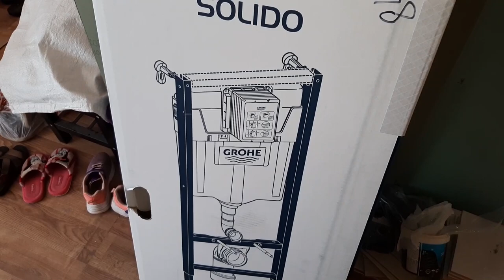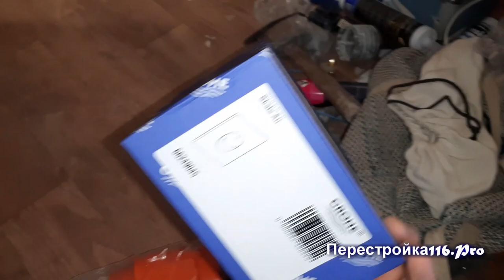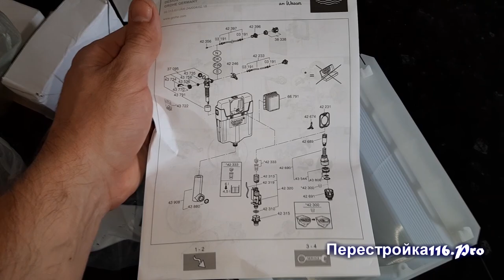Как установить инсталляцию Grohe. Инструкция для новичков.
Тонкости монтажа и приспособления для упрощения итого процесса. Советы которые помогут проделать эту процедуру с наименьшими  потерями. Что нужно знать и как нужно делать. А так же многое другое, но не менее полезное.
смотрите также видео связанные с сантехникой в плей листе "Сантехника"